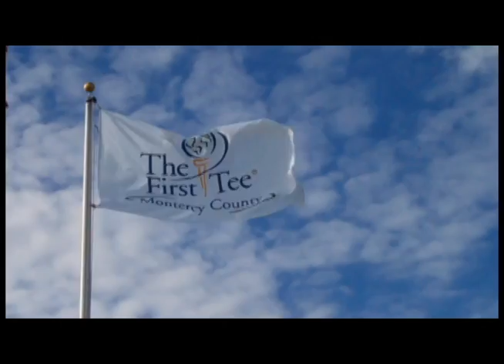TFTMC News Special Bulletin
Breaking News from The First Tee of Monterey County!

A special thank you to Cathy Wagner, Jen Weiler, and rest of The First Tee home office staff!